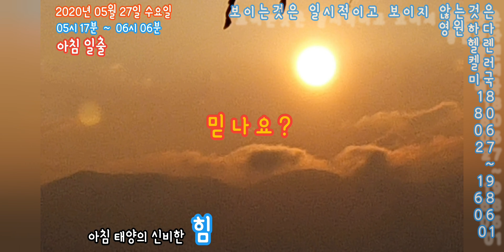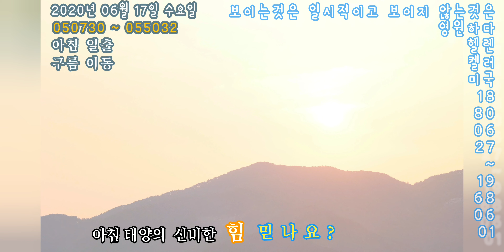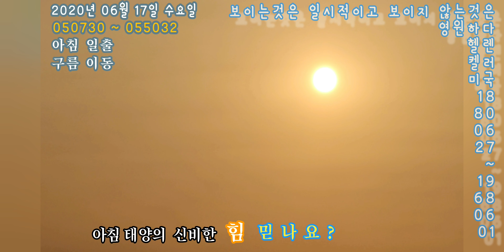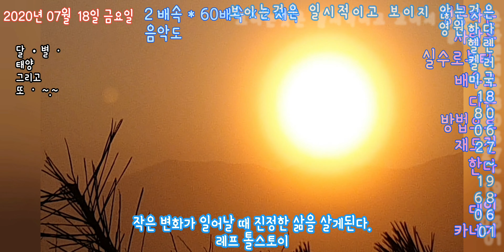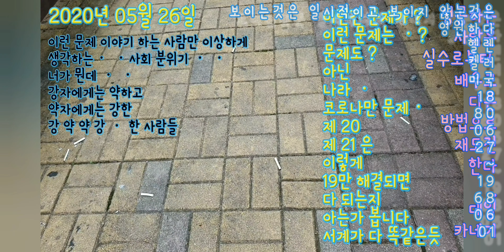20년9월1일8월31일.멋진 일출 ? 산새 곤줄박이.청설모*도 [곤줄바기]인간과환경 자연은사람보호사람은자연보호 * 99.9% 그사실 그대로*이웃은 어느 정도 소통한 다음에 합니다.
20년9월1일8월31일.멋진 일출 ? 산새 곤줄박이.청설모*도
[곤줄바기]인간과환경 자연은사람보호사람은자연보호*원본영상을 보시려면. * 99.9% 그사실 그대로
*이웃은 어느 정도 소통한 다음에 합니다.
맞구독 * 은 * 최소 30 일에
세 번 정도는 오실 수 있는 분들만
세 번이 많다면
최소한  30 일에
한번*두번  이상 오실 수 있는 분들이
맞구독  하시면 좋겠습니다..
30일
300일이 지나도
365일이 지나도
3번 도
오시지 않는 분들은
맞구독 하지 않으면 좋겠습니다.

최소.
먼저 맞구독 하자고 하시는 분들에게
쓰는 글입니다.

맞구독
하자고
댓글
쓰시는데

한번 오고
다시는 안 오시는 분들
때문에
소통후 ᆞ 이웃합니다.

 ***99.9% 그 사실 그대로 영상 담아내려 노력중  * 이웃은 어느 정도 소통한 다음에 합니다.

* 자연.환경*이*인간.사람들때문에
점점 더  상황이 악화되는듯합니다 .
* 99.9% 사실 그대로 그 상황 그대로  영상을 담아내려 노력중입니다.

그리고
이웃... 은

어느 정도  소통한 다음에 합니다.
이웃해도 소통 없으면 이웃 아닌 이웃이 되고
이웃이 풀리는 듯 합니다;

앞으로
어느정도 소통이 계속 이어졌을때  이웃하면 좋겠습니다...

기분 나쁘게 생각하지 마시고..

이웃 한다고 하고
이웃 하는 날만  오고
다시는 오지 않는
사람들이 있어..
앞으로. 이렇게 운영합니다..

* 99.9% 그 사실 그대로 영상을
그 상황 그대로  영상을 담아내려 노력합니다 .

 .  인간ᆞ사람 ᆞ자연 ᆞ환경

인간과 환경

ᆞ인간ᆞ사람 ᆞ자연 ᆞ환경ᆞ

ᆞ인간ᆞ사람 때문에

ᆞ자연 ᆞ환경ᆞ이ᆞ점점 악화되는듯 합니다,

ㆍ사람들이 ㆍ인간들이

ᆞ더 ᆞ 좋아지라고 뭔가는

ᆞ하는것 같기는 한데,.

ᆞ점 점 점 점  점    더 더 더 더 더

ᆞ 그 ᆞ 반대로 가는듯 합니다.

**  먹을것 준것은 연출입니다   **

자연은 ᆞ 인간은ㆍ 환경정책은

환경정책 산속이야기 청설모먹이 4K영상3840×2160#이름모름새#산새먹이#6.60GB#4.89기가

곤줄박이  [곤줄바기]
곤줄박이
[명사] [동물 ] 박샛과의 새.
머리와 목은 검은색, 등ㆍ가슴ㆍ배는 밤색, 날개와 꽁지는 잿빛 청색이며
뒷머리에 ‘V’ 자 모양의 검은 무늬가 있다. 텃새로 야산이나 평지에 사는데
한국, 일본, 사할린 등지에 분포한다.

[명사][동물] (Parus varius)杂色山雀 。
곤줄박이
이칭별칭     곤줄매기
동물, 새
Parus varius
생물학적 분류
척삭동물문, 조강, 참새목, 박새과
서식지·소재지    * 전국
출산·        4∼6월
정의     참새목 박새과의 텃새.

개설
참새 크기의 소형 조류이다.
우리나라 전역에서 번식하고 서식하는 아주 흔한 텃새이다.
 다만, 백두산과 개마고원 등 북부의 고산지대에는 확인되지 않는다.
일본과 쿠릴 열도 등에도 서식한다. 학명은 Parus varius이다.
곤줄박이의 ‘곤’은 ‘까맣다’라는 ‘곰’의 의미이고
 ‘박이’는 일정한 장소에 박혀 있다는 의미이다.
따라서 ‘곤줄박이’는 ‘검정색이 박혀있는 새’라는 의미가 된다.

생태
날개 길이는 71∼82㎜, 꼬리 길이는 46∼62㎜,
부척(跗蹠: 새의 다리에서 정강이뼈와 발가락 사이의 부분)은 17∼22㎜이다.
머리꼭대기에서 뒷목까지 검은색이다.
턱밑과 멱 또한 검은색이며,
뺨에는 노란색과 흰색 점이 있다.

낙엽 활엽수림이나 잡목림의 틈새 혹은 인공새집에서 번식한다.
이끼나 풀을 이용하여 그릇 형태의 둥지를 만든다.
번식 기간은 4월에서 7월 사이이며 알의 개수는 5∼8개이다.
포란 기간은 약 2주 정도이며 육추(育雛: 부화한 조류의 새끼를 키우는 일)
기간은 약 15일이다.

주로 곤충류를 먹이로 하며 기타 종자와 열매도 먹는다.
육추 시에는 곤충의 유충을 가장 많이 먹고 성충, 번데기,
거미류 및 식물성 순으로 즐겨 먹는다. 겨울에는 식물성인 솔씨와 풀씨 등을 먹는다.
겨울철에는 무리로 생활하며 다른 종과 혼성군을 이루기도 한다.
번식기에는 암수가 함께 생활한다.
보통 딱따구리와 비슷한 방식인 부리로 나뭇가지나 줄기를 치면서 먹이를 찾기도 한다.

생활민속적 관련사항
예로부터 곤줄박이는 사람을 피하지 않는 습성과
예쁘게 생긴 모습 때문에 사람들에게 많은 사랑을 받아왔다.
그래서
이 새를 이용하여 점을 치기도 하였다.
 또한, 인가 근처에 둥지를 만들어 번식하기도 한다.
고산지대보다는 산림의 저지대에서 주로 서식하여
인간과의 거리가 멀지 않고 쉽게 관찰되기 때문에
생태학자들의 연구 대상 조류로 많이 이용된다.

가을에 식물 줄기 사이나 썩은 나무의 작은 구멍에 숨겨놓았다가
먹이가 부족한 겨울에 꺼내먹는 지혜를 가지고 있다.
간혹
숨겨놓은 장소를 잊어버리기도 하는데 이로 인해 씨앗이 분산하기도 한다.
국립공원에서는 봄소식을 전하는 전령사 및 기후변화 연구 대상종으로 선정하여 연구하고 있다.
곤줄박이 (한국민족문화대백과, 한국학중앙연구원)

청설모
국립수목원 국가생물종지식정보 : 포유류

청설모
이미지 크게보기
학명
Sciurus vulgariscoreae
생물학적 분류
문 : 척색동물문(chordate)
강 : 포유강(Mammalia)
목 : 쥐목(Rodentia)
과 : 청솔모과(Sciuridae)
속 : 청솔모속(Sciurus)
생태적 특징
청설모는 저지대 평지 산림에서 아고산지대 산림에 걸쳐 서식한다.
 적어도 일부는 상록침엽수가 있는 산림을 선호한다.
주행성으로 주로 나무 위에서 활동하며,
지상에서 활동하는 시간은 매우 적다.

호두, 잣 등의 종자, 과실, 버섯, 곤충 등을 먹는다.
겨울철 먹이부족을 위해
가을에는 도토리 등의 종자를 땅속에 저장하거나
 바위와 나무 틈새에 감추어 두는 습성이 있다.

일반적 특징
입 아래와 가슴, 배 부위의 털은 일 년 내내 순백색이다.
여름털(온대, 한대에 사는 포유류의 여름에 나는 털)에 비해
겨울털(온대, 한대에 사는 포유류의 겨울에 나는 털)은
 2배 정도 길고 털의 수도 많다. 특히,
겨울에는 귀에 4cm가량의 길고 총총한 털이 자라나
외형상으로 여름털과 뚜렷한 차이를 나타낸다.
[네이버 지식백과] 청설모

청서, 청설모 또는 북방청서
(靑鼠, 영어: Eurasian red squirrel 또는 red squirrel, Sciurus vulgaris)는
다람쥐과의 동물이다.
 '청서' 또는 '청설모'라는
 이름은 청설모가 소나무나 잣나무처럼 사계절 푸른 나무에서 사는 습성 때문에,
또는 털색이 청회색이기 때문에 붙여진 이름일 가능성이 크다.
 '청설모'(청서모, 靑鼠毛)는 원래 '청서'의 털을 의미했으나,
지금은 대상인 '청서'를 지시한다
. 영어 이름 '붉은청서'(red squirrel)는 털 색깔이 붉은색임에서 기인한다.
유럽 지역의 청서는 대부분 털이 붉은빛이 도는 갈색이기 때문이다.